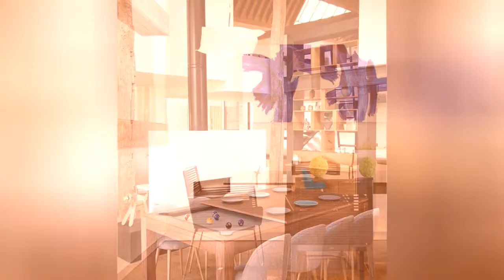75 Ceramic Tile Dining Room Design Ideas You'll Love 🪴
0:00:00 - Intro
0:00:12 - Ceramic Tile Dining Room Design Ideas You'll Love: Inspirations 1 to 25
0:03:03 - Ceramic Tile Dining Room Design Ideas You'll Love: Inspirations 26 to 50
0:06:07 - Ceramic Tile Dining Room Design Ideas You'll Love: Inspirations 51 to 75

Hello there!🌈